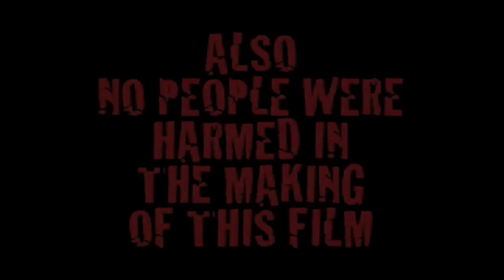Night of Terror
Written and Directed by Brett Usher.

Three teens decide to head down to their school for some fun at a prank. What they didn't know was the full moon that was going to make them look at one of there close friends differently.

Filmed at Rancho Cucamonga High School in Rancho Cucamonga, CA
Oct. 2007

STARRING
Justin Lozier
Gabby Galindo
Brett Usher
Josh Phillips
Seth Sterba
Scott Hootman

Filmed by: Josh Phillips